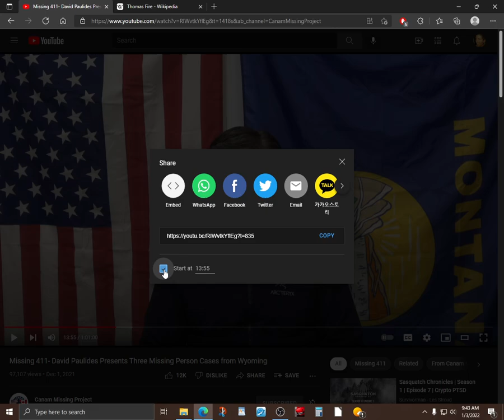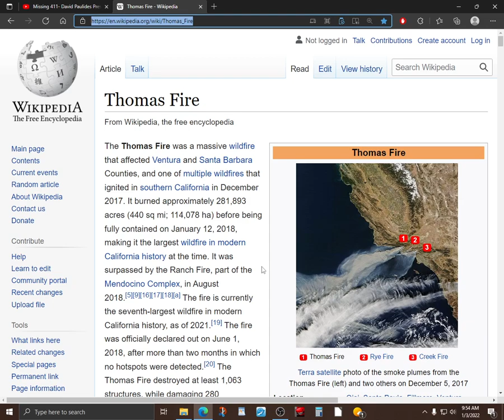REPORT of TRANSLUCENT BEINGS SHIFTING INTO SHADOW PEOPLE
If you have any questions about this video, or you feel that you are under spiritual attack, please join my spiritual warfare support group on facebook, message me, or give us a call (contact info below)

If you would like to donate to my ministry, here is the link, anything you could do to help would be greatly appreciated!